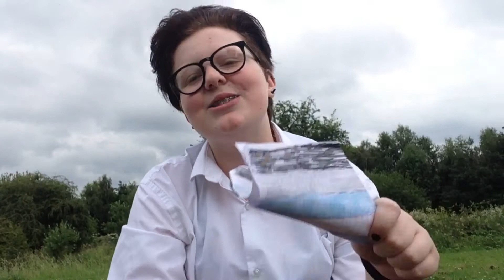im demiboy af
Thank you very much to my beautiful friend Cj for helping me film and edit this one and for keeping me safe in this video.

Happy pride to all my queer family! Stay safe, I love all of you xx